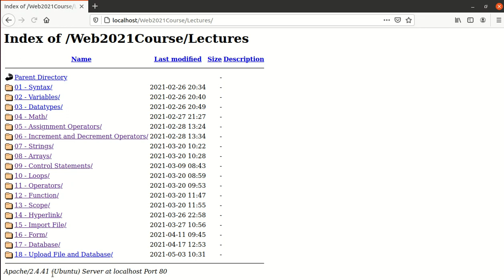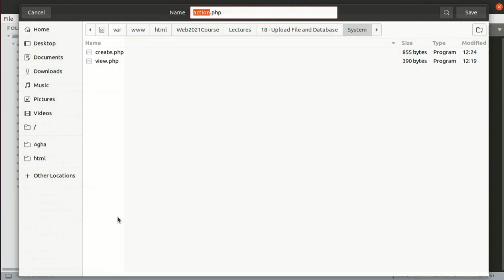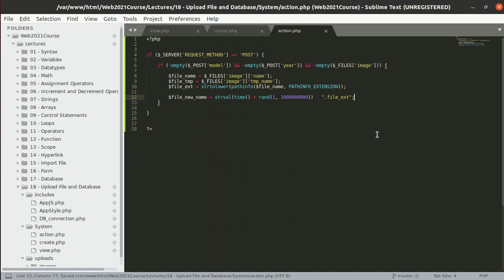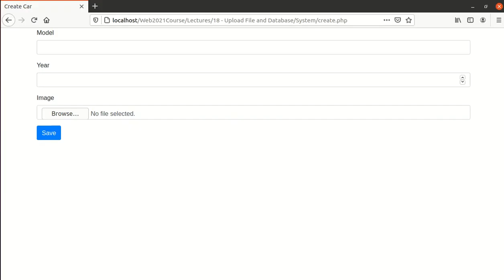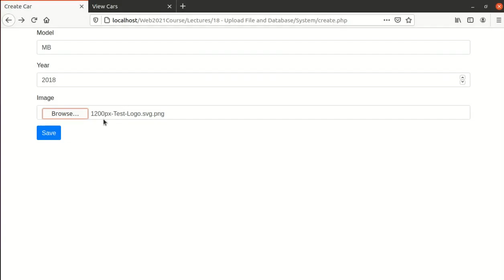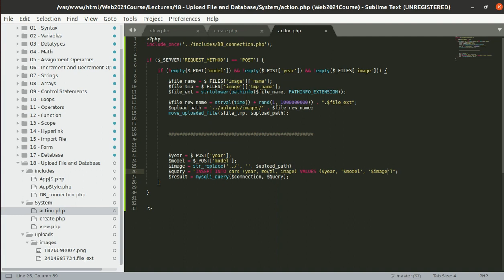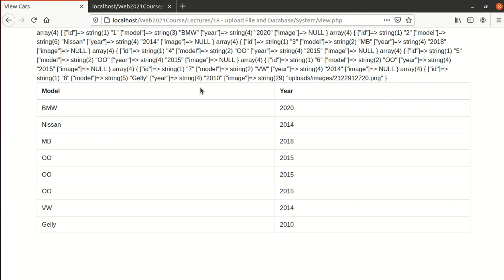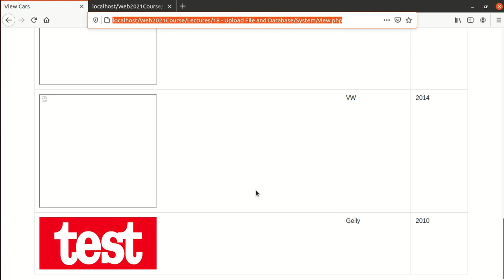72 PHP Web Development 71 Database Link Upload File to DB Record